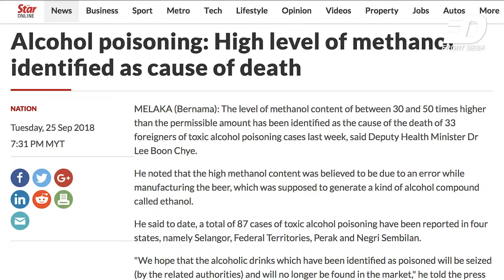Front Desk: More Methanol Poisoning Fatalities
GENERIC MUSIC
CINEMATIC Music
Inspiration: Ross Bugden Rapture
Edit By Ender Güney